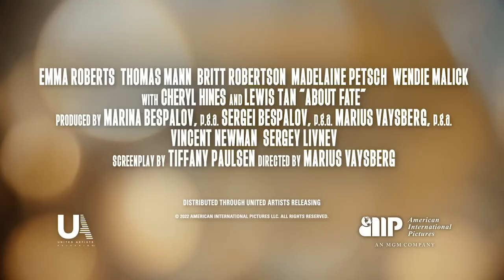ABOUT FATE Trailer (2022) Emma Roberts Romantic Comedy Movie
Sometimes fate makes you question everything you know about love. Check out the trailer for ABOUT FATE, starring Emma Roberts

Directed by Marius Balchunas
Starring EmmaRoberts, Madelaine Petsch, Thomas Mann
On digital and in select theaters September 9